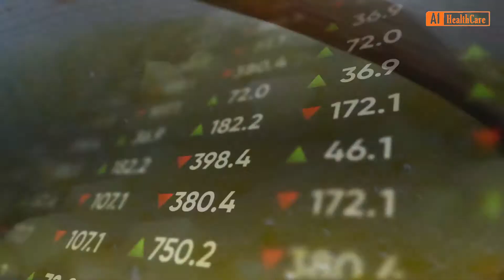Do Air Fryers Help You Eat Better?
In this Video : You Will Discover "Do Air Fryers Help You Eat Better?"-- Must Watch This Video ...